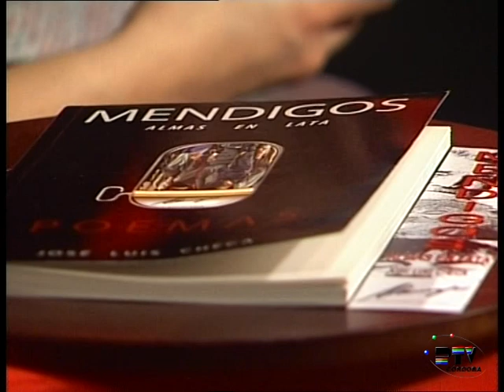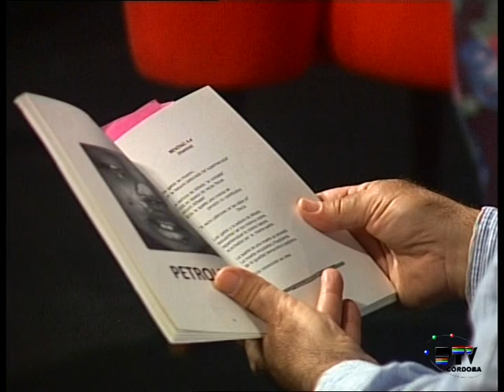Entrevista José Luis Checa, pintor, escultor, poeta...